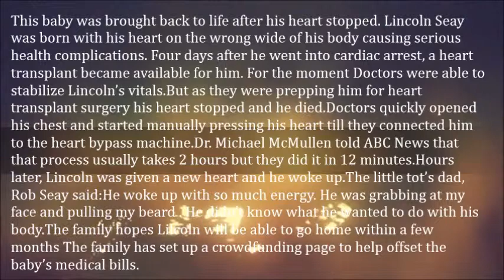Baby Brought Back To Life After His Heart Fails – Lincoln Seay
But as they were prepping him for heart transplant surgery his heart stopped and he died.

Doctors quickly opened his chest and started manually pressing his heart till they connected him to the heart bypass machine.
Dr. Michael McMullen told ABC News that that process usually takes 2 hours but they did it in 12 minutes.
Hours later, Lincoln was given a new heart and he woke up.